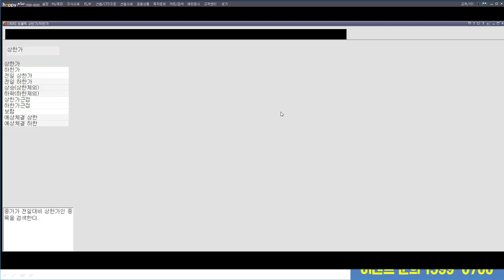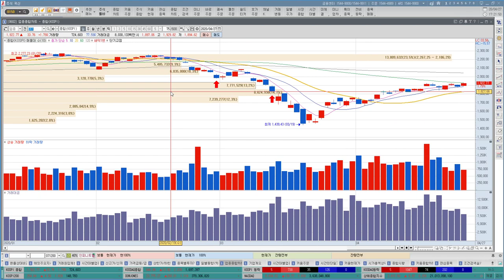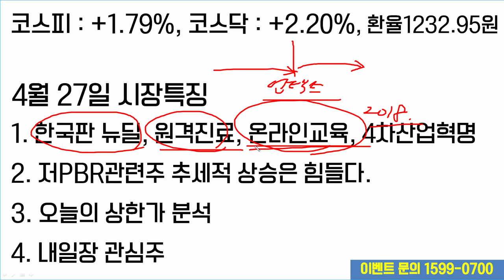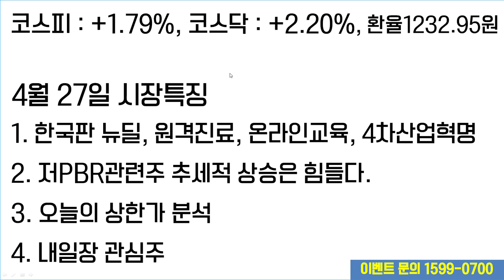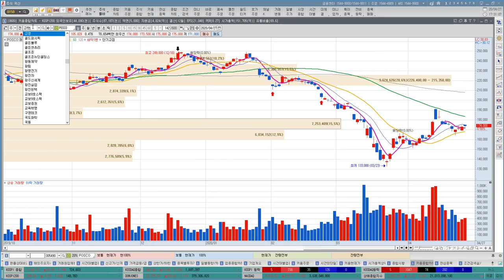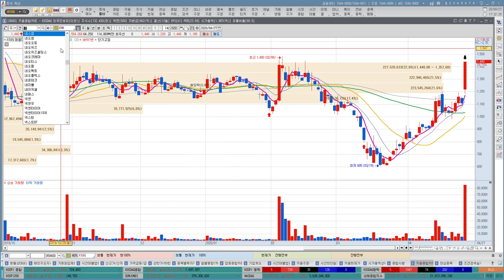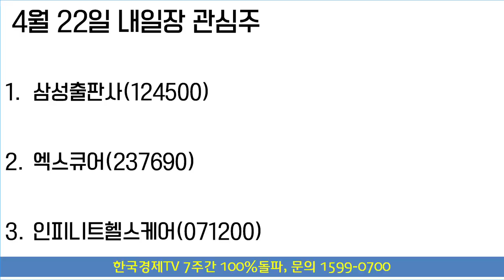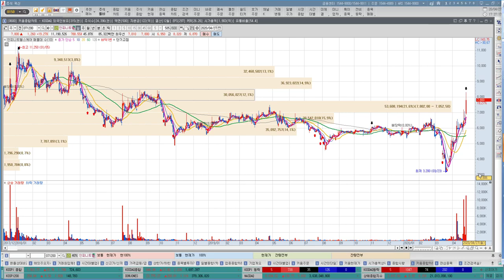하나금융지주,KB금융 금융주 상승하는 이유, 한국판뉴딜정책 원격진료관련주 분석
금융주의 상승은 최근 이어오던 저PBR관련주의 상승과 연관성이 있습니다. 지난주 상승했던 시멘트관련주와의 연관성을 판단해보고 앞으로의 저PBR주의 방향을 전망합니다. 한국판 뉴딜정책 관련 원격진료, 온라인교육이 포함될 것이라는 기대감이 작용한 시장입니다. 관련주를 점검해보겠습니다.